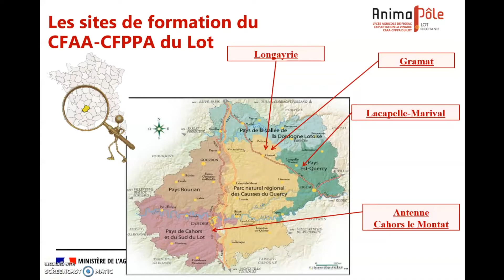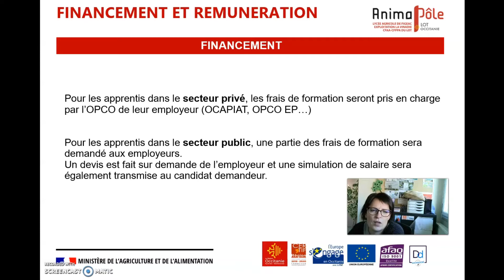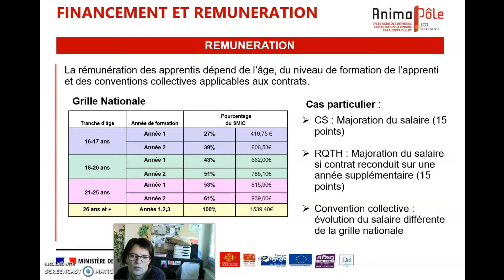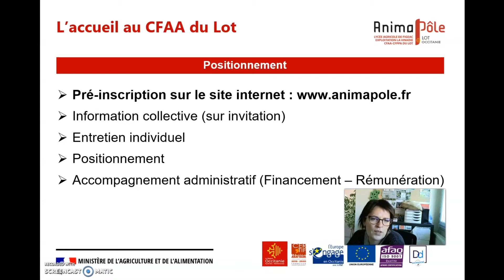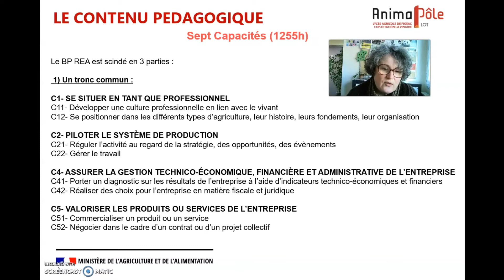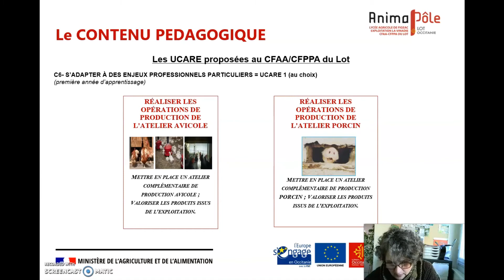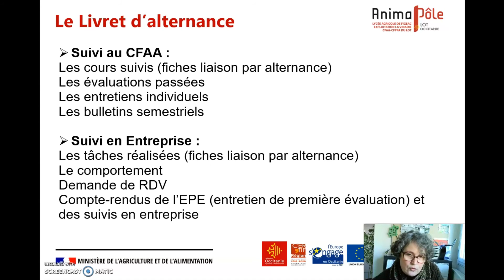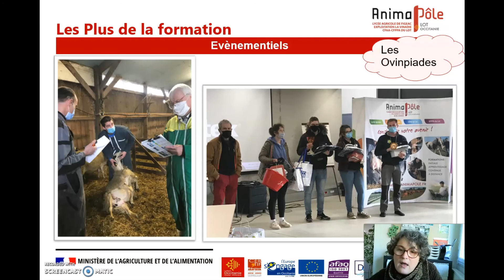La pédagogie en BP Responsable d'Entreprise Agricole